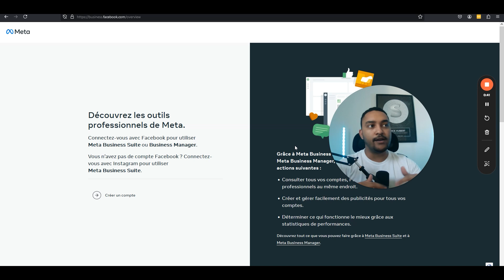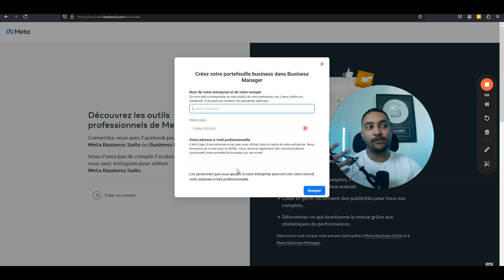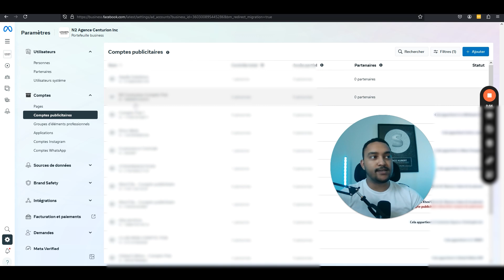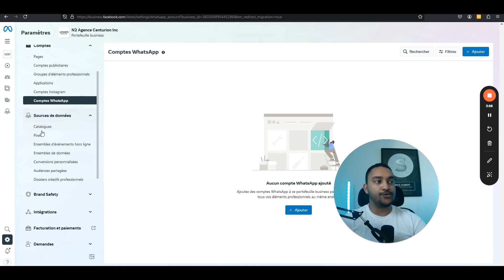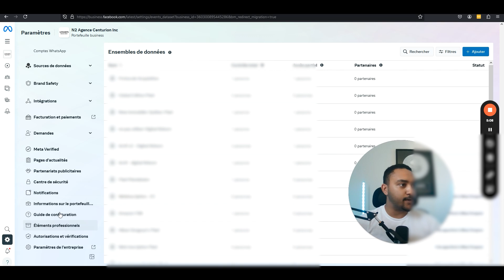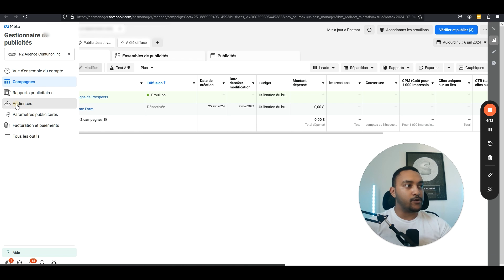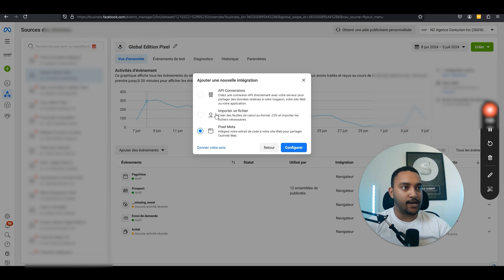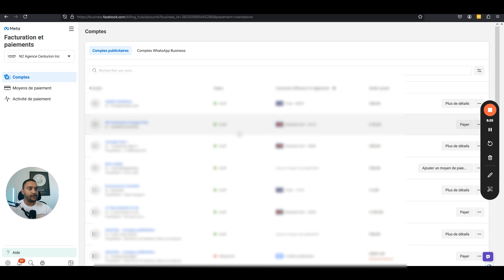Visite de l'interface publicitaire de Meta pour business en ligne !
Pour rejoindre la Communauté GRATUITE " Protocole Acquisition" et obtenir les secrets d'une acquisition payante réussite, clique

Brice Hubert a dépensé plus de 1.5M$ dépensés en publicité et généré +14M$ pour des business en ligne (infopreneurs / coach / freelance ) et il révèle les clés pour propulser ton activité 🚀